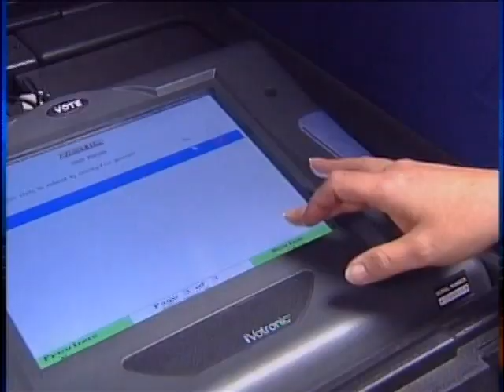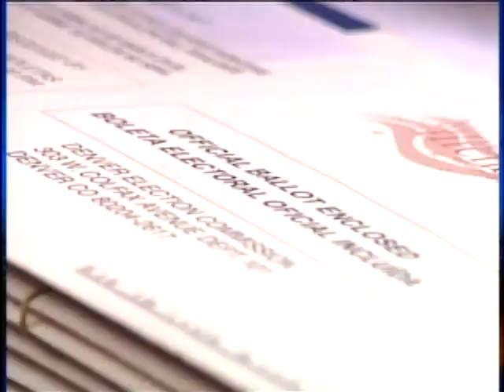Do Touch Screen Ballots Work?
As the U.S. prepares for the upcoming presidential election, many states are abandoning the electronic touch screen ballots that have caused significant problems in the past.  Tony Guida reports.